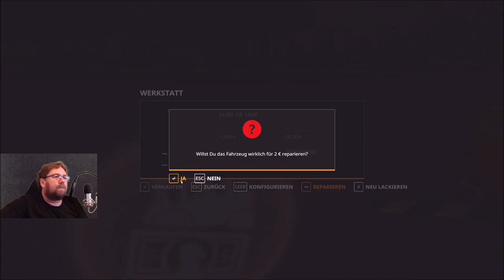LS 19 NF Marsch 2 3 f 368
Feld 12 wird gedüngt mit gärreste mit coursePlay auch mit holen von der BGH